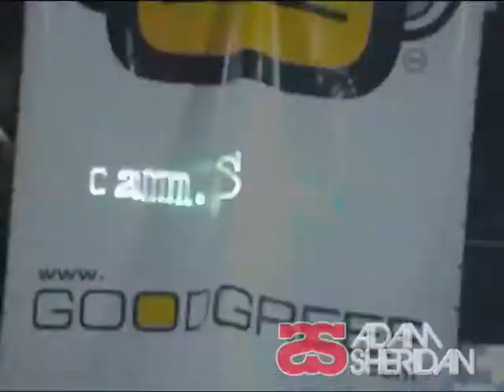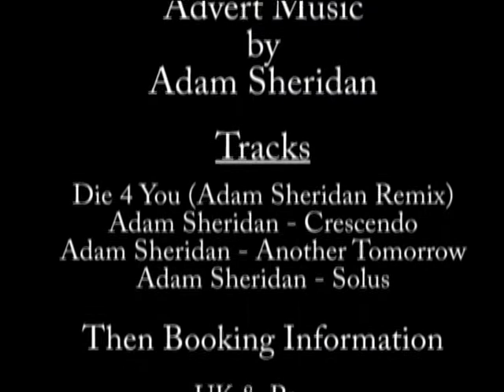Adam Sheridan Promo RomAdd Advert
Adam Sheridan Promo advert, includes some great footage of Adam & clubbers from planet Love, Preston 53 degrees and tall trees, sound track 4 tune mashup by Adam of his own tracks Die 4 you, Crescendo, Another Tomorrow and Solus